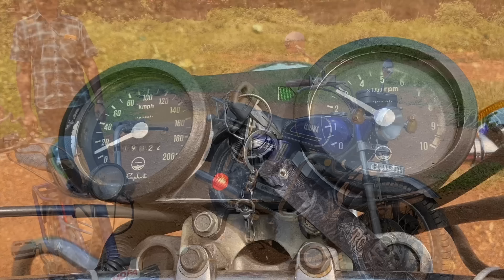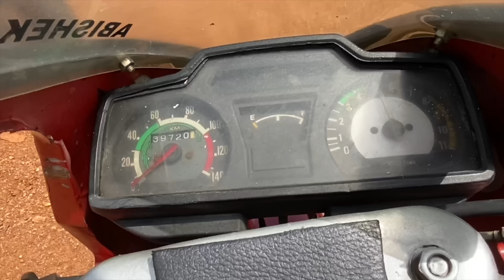Customized Bikes | Honda CBR 600 RR | Quad Bike | RXG 135 - RD 350 | Mofa | വണ്ടി പ്രാന്തൻ | Part 1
Here I'm introducing some of the customized bikes which was fully hand built by our Prashob അണ്ണൻ 😇 .
1:Scale model of 2005 Model CBR 600 RR.
2:Hand built Quad Bike
3:Mofa (Custom built Old Generation Bike ).
4:RXG 135 customized to RD 350.

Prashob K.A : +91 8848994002